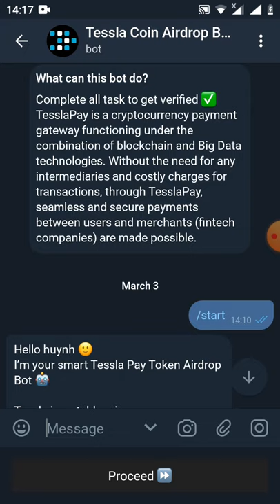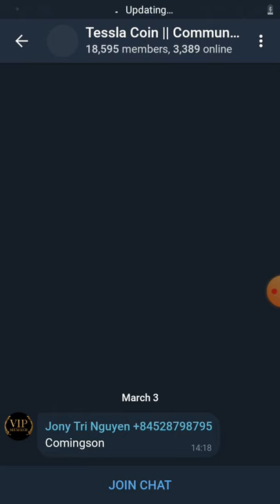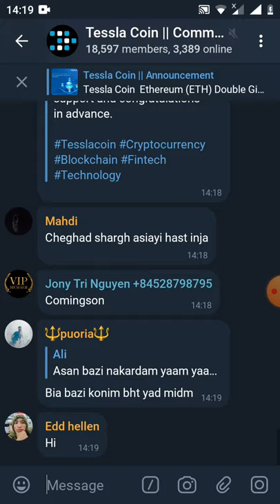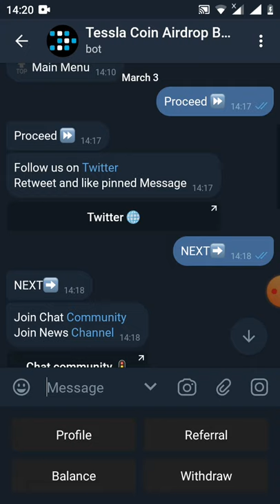HD nhận PREE 620 token TSLA (kèo làm nhanh end 7/3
Link box